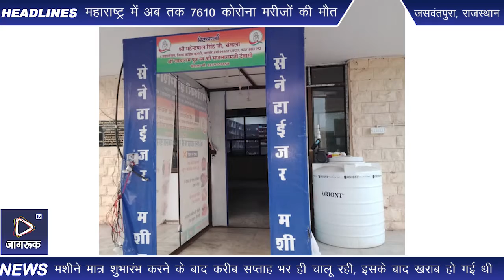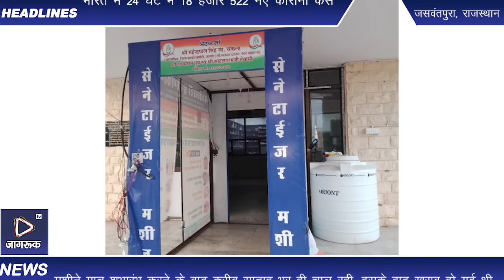Jagruk TV : सरकारी कार्यालयों की शोभा बढ़ा रही बंद पड़ी सैनेटाइजर मशीने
जसवंतपुरा उपखंड मुख्यालय पर मुख्यमंत्री अशोक गहलोत के जन्मदिन पर भामाशाहों द्वारा कस्बे के सामुदायिक स्वास्थ्य्य केंद्र, उपखंड कार्यालय, पुलिस थाना सहित कई सरकारी कार्यालयों में लगाई गई सैनिटाइजर मशीने अब शौपीस साबित हो रही है। भामाशाहों द्वारा लगाई गई मशीने सप्ताह भर चलने के बाद खराब हो गई थी। अब मात्र शोपीस बन के रह गई है। भाजपा मंडल अध्यक्ष दौलतसिंह देवल कलापुरा ने प्रेस नोट जारी कर बताया कि सरकारी कार्यालयों में भामाशाहों द्वारा लगाई गई सैनिटाइजर मशीने पिछले लंबे समय से बंद पडी है। यह मशीने मात्र शुभारंभ करने के बाद करीब सप्ताह भर ही चालू रही। इसके बाद खराब हो गई थी। जो अब भी नकारा बनी हुई है। साथ ही सरकारी कार्यालयों की शोभा बढ़ा रही है। तथा भामाशाहों का मात्र विज्ञापन हो रहा है तथा लोगोंं को गुमराह करने का असफल प्रयास किया जा रहा है। देवल ने प्रशासन से इन सैनिटाइजर मशीनों का सदुपयोग किया जाए या फिर इन्हें हटाए जाने की मांग की है।

जसवंतपुरा से जागरूक टीवी के लिए महेन्द्र प्रजापत की रिपोर्ट..

Jagruk TV